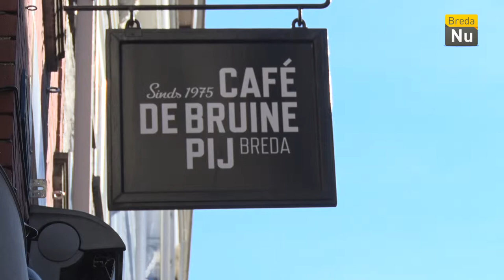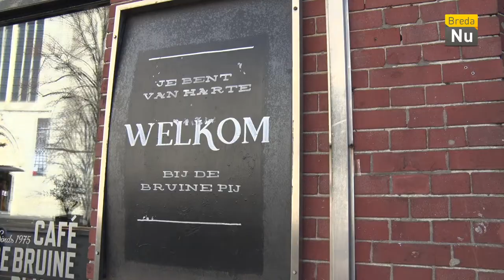Mindervalide WC op Kerkplein | Breda in Beeld